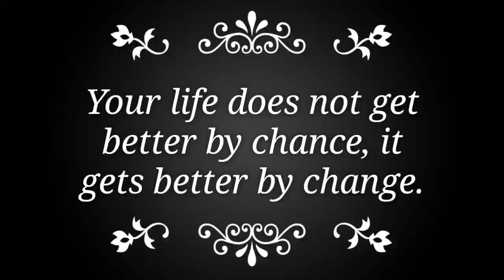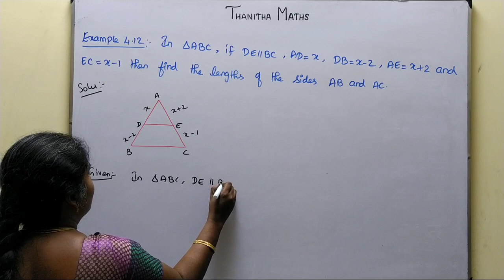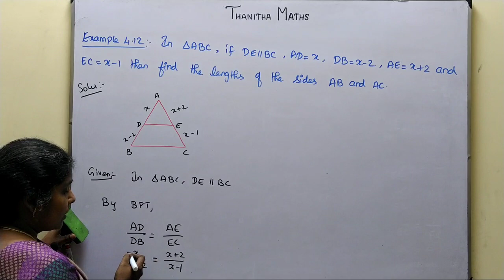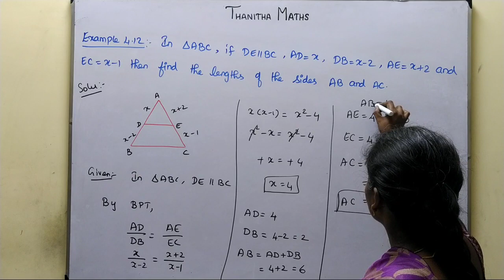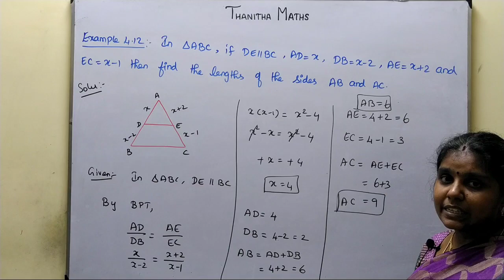10th Maths, Example : 4.12 in Tamil